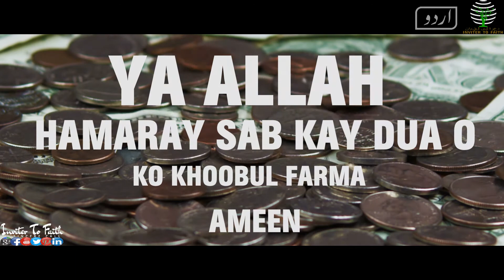KAPADAY IZZAT NAHI DETAY I ZAROR SUNIYA GA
MAY ALLAH ALLWAYS HELP US AND SHOWER HIS BLESSINGS UPON US AND
ACCEPT OUR GOOD DEEDS AND GRANT US JANNAH. AMEEN

JAZAKALLAH KHAIR.